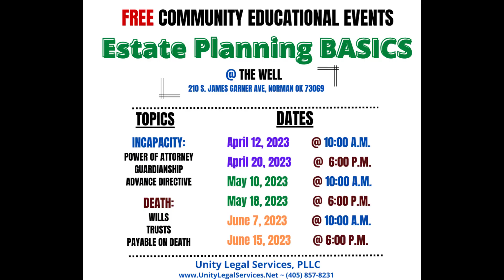Revocable Trusts & Trustees: SUCCESSOR Trustees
Revocable Trusts & Trustees Series. Brief introduction to the various types of Trustees - how, why, when.

 - Local, Affordable, Trustworthy & Responsive
Unity Legal Services, PLLC - Estate Planning, Probate, Guardianship & other services as needed.
3750 W. Main Street, Suite AA
Norman, OK 73072
Proudly Serving Norman, OK, the metro area and surrounding counties!